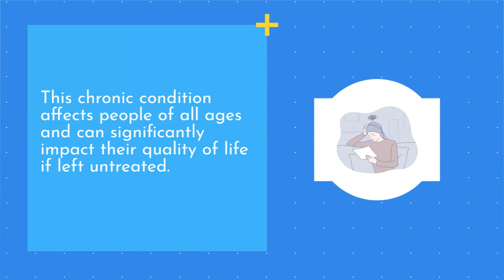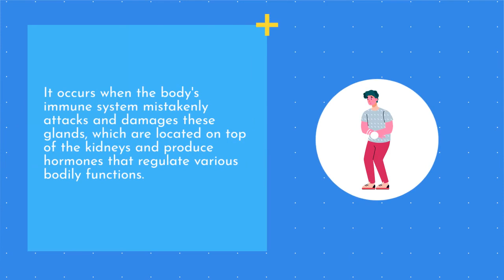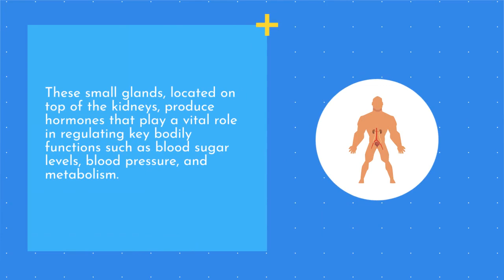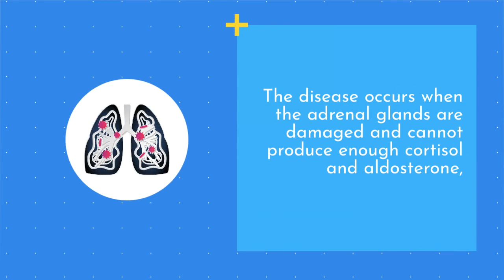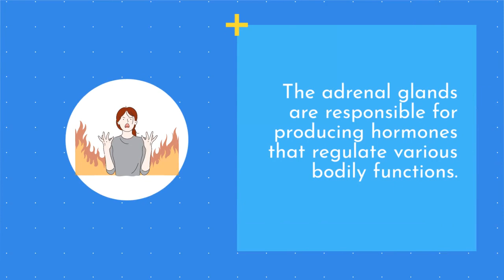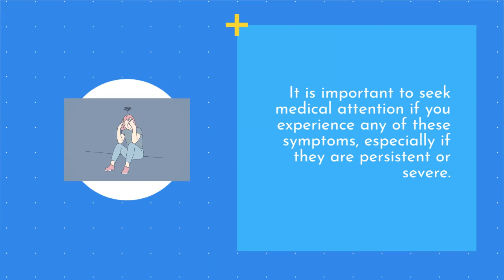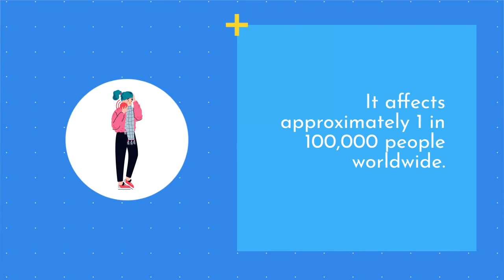10 Facts About Addison's Disease You Didn't Know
In this video, we bring you 10 facts about Addison's Disease that you probably didn't know. Addison's Disease is a rare autoimmune disorder that affects the adrenal glands and can cause a range of symptoms such as fatigue, weight loss, and low blood pressure. But did you know that it can also affect your skin and hair? Or that stress can trigger a crisis in those with the disease? We delve into the lesser-known aspects of this condition and provide valuable insights for those who may be affected by it. Watch now to learn more about Addison's Disease.